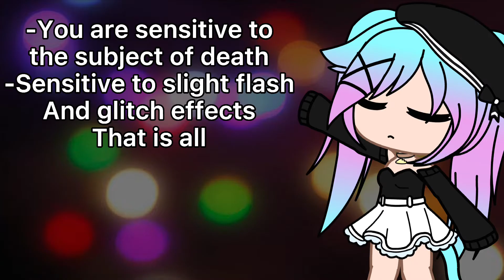You are the reason||appreciation post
♡︎ - I decided to recreate a memory of someone that is special
♡︎ - Rest In Peace to an amazing teacher had
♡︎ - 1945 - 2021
♡︎ - Here is a quote by him that I live by: “Don’t say the sky’s the limit if there’s already footprints on the moon!!”
♡︎ - Thank you for the good times we shared, The laughs, The smiles, The fun
♡︎ - You will be missed greatly
♡︎-  Today was his birthday so i decided to make this...